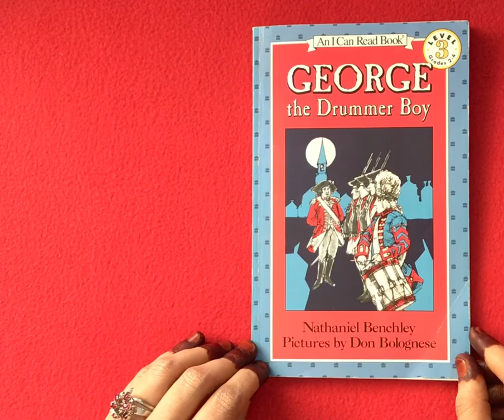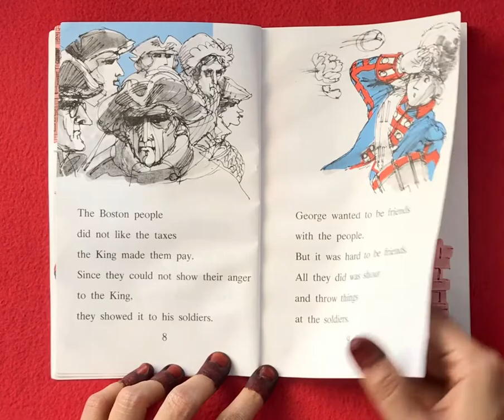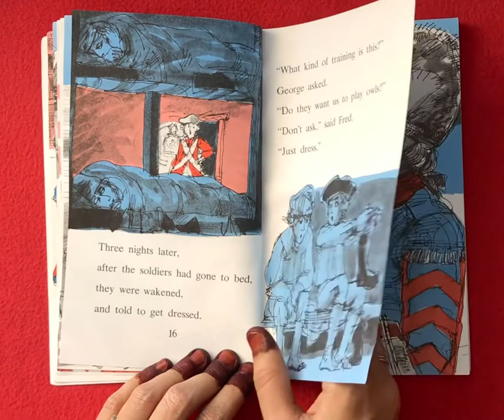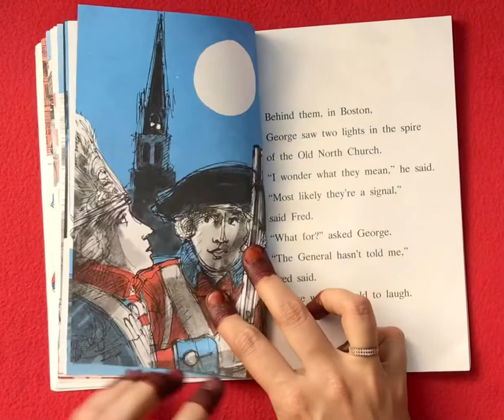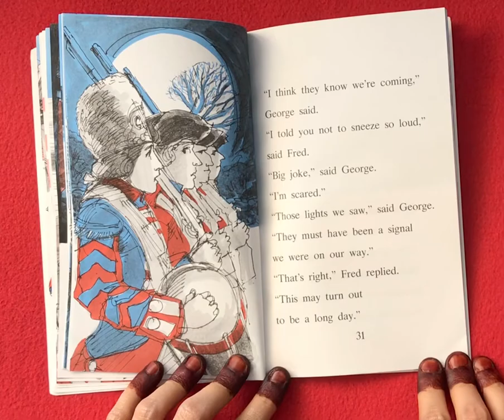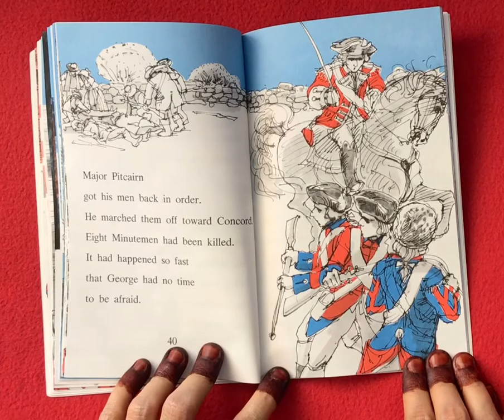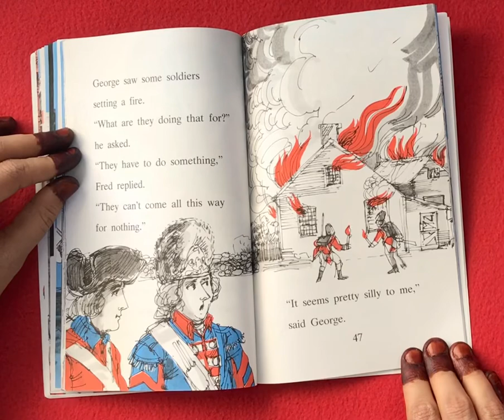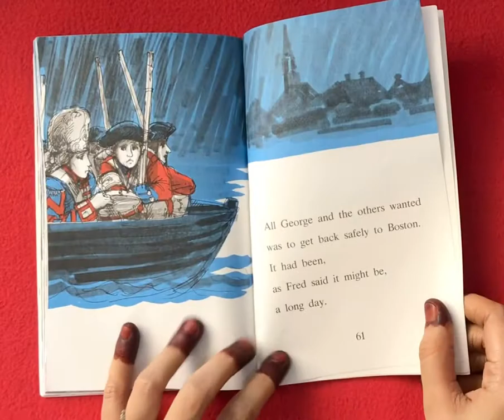📚🥁George the Drummer Boy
George the Drummer Boy is written by Nathaniel Benchley. This is a story about the Battle of Concord from the view point of George, a young drummer in the British Army.

Please support the author and publisher by purchasing a copy for your home library.